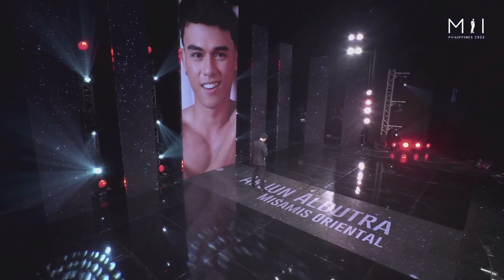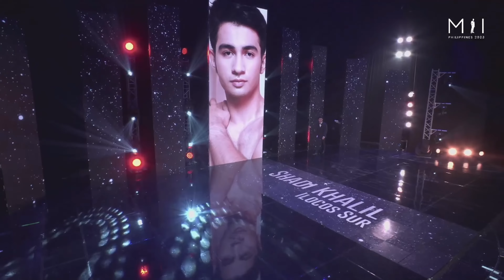MISTER INTERNATIONAL PHILIPPINES 2023 | TOP 25 Formal Suit | Final Show